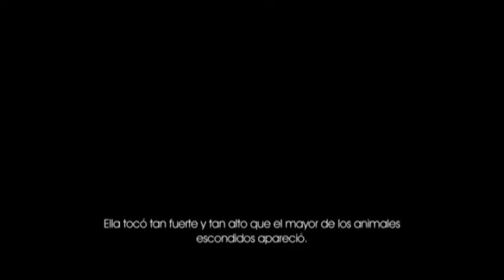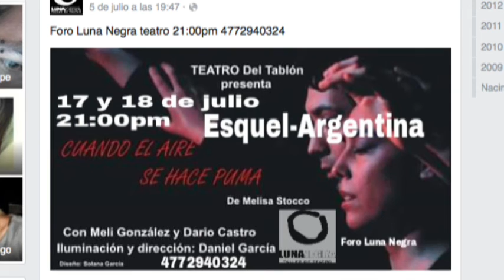Cuando el aire se hace puma se presentará en el Foro Luna Negra de León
Daniel Garcia Belardinelli y Darío Castro del grupo Teatro del Tablón viene desde la Patagonia a presentar en el Foro Luna Negra la obra Cuando el aire se hace puma.